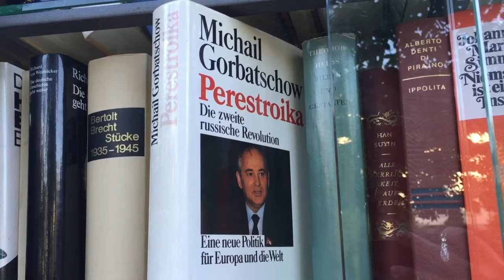Oh ma... Chi se l´aspettava?! Camminando Vlog!